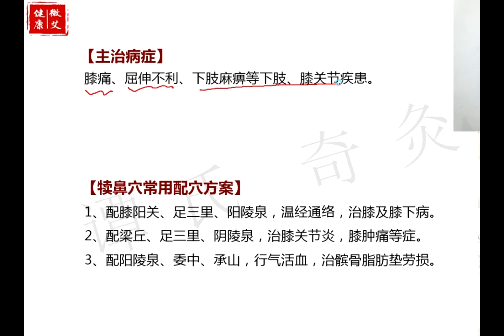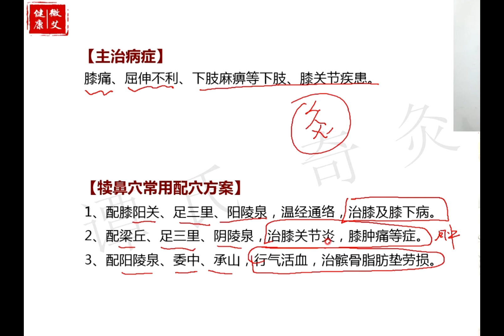足阳明胃经——犊鼻穴